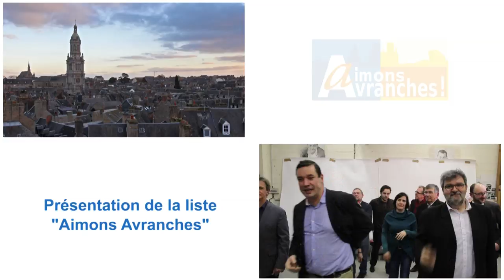Pourquoi nous aimons Avranches ! - présentation des colistiers liste "Aimons Avranches"